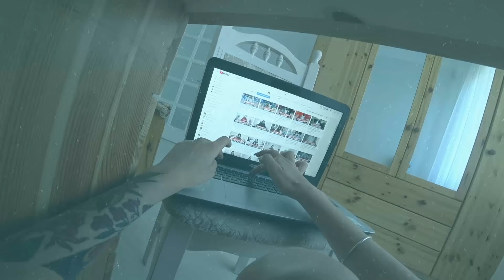КОРОЧЕ ГОВОРЯ, Я - GRANNY В РЕАЛЬНОЙ ЖИЗНИ 2 [От первого лица] | КОРОЧЕ ГОВОРЯ, ПОИГРАЛ В GRANNY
КОРОЧЕ ГОВОРЯ, Я - GRANNY В РЕАЛЬНОЙ ЖИЗНИ 5 [От первого лица] | КОРОЧЕ ГОВОРЯ, ПОИГРАЛ В GRANNY

Короче, я превращаюсь в granny в реальной жизни, это довольно таки страшно. Теперь бабка управляет моим телом, поиграл в granny называется. Теперь она начала охоту на мою маму, не знаю, сможет ли мама найти выход. Что ей понадобится, чтобы победить бабку - смотри в этом видео от первого лица.

ВСЕМ ПРИВЕТ! меня зовут Иккеро и я снимаю видео в формате КОРОЧЕ ГОВОРЯ от первого лица. Я объеденил два популярных формата: корочеговоря, который вы могли видеть на каналах - Room factory, Тим Тим, OneTwo и Mak и отпервоголица, который вы могли видеть на канале Black Horse.
Очень надеюсь, что вам понравится и я попаду в тренды! СПАСИБО =)